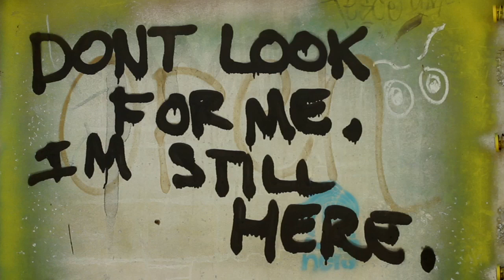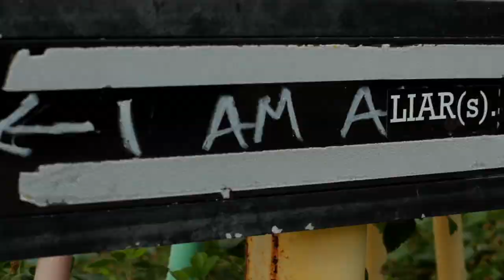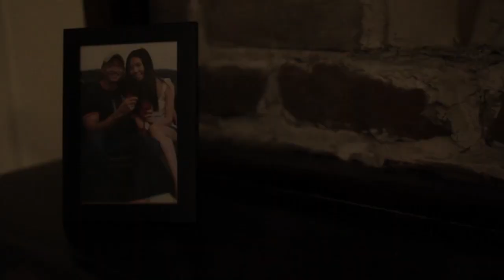Modern Romance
A despondent couple tries to reconcile their love to one another by tormenting others. Directed by Jason Foster and David Bear